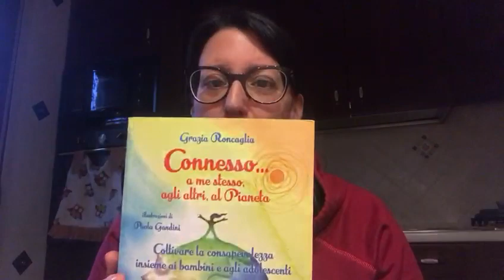Io Leggo a Casa con Tamara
La nostra bravissima insegnante di Yoga Tamara ci legge un breve estratto dal libro "Connesso... a me stesso, agli altri, al pianeta" di Grazia Roncaglia, edizioni L'età dell'Acquario.

Buon ascolto e Namasté!